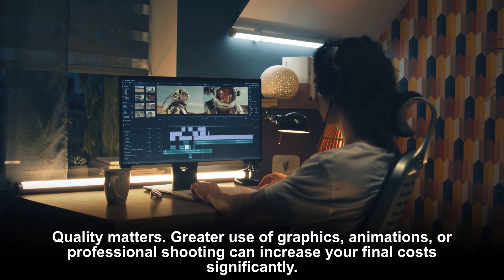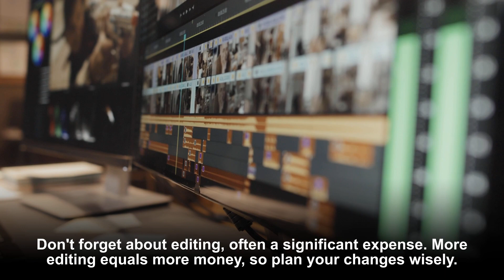HOW MUCH DOES IT COST TO MAKE A DOCUMENTARY FILM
Ever wondered, "How much does it cost to make a documentary film?" In this informative video, Beverly Boy Productions delves into the nuances of documentary film budgets, providing you with a clear understanding of the key factors affecting production costs.

From average cost estimates to the influence of story scope, talent choice, editing needs, and desired quality level, we cover it all! Whether you're planning a short film or a television-worthy documentary, this guide will help you better anticipate your budget.

We also explore the importance of having an accurate budget and share tips for considering higher starting prices for a smooth production process. Don't miss out on this comprehensive guide to understand "How much does it cost to make a documentary film?"

0:00 HOW MUCH DOES IT COST TO MAKE A DOCUMENTARY FILM?
0:24 WHAT’S THE AVERAGE COST OF A DOCUMENTARY?
1:06 CREATING AN ACCURATE DOCUMENTARY FILM BUDGET
1:39 LIKE AND SUBSCRIBE TO OUR CHANNEL